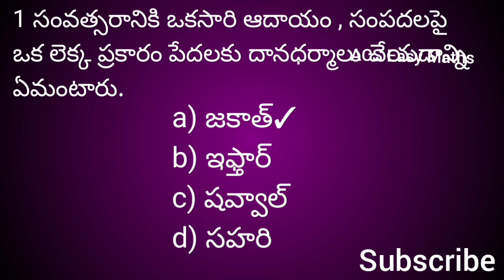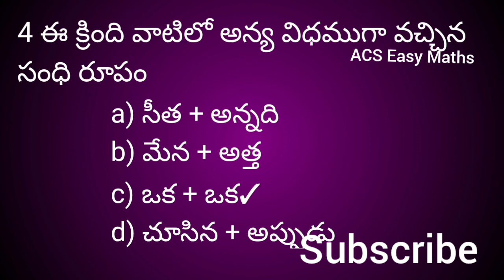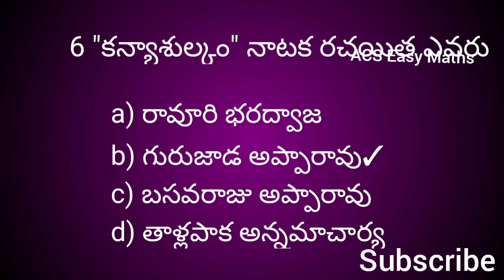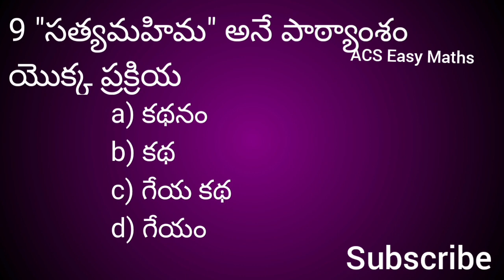AP TET And DSC Telugu Important Bits New Syllabus in 2023